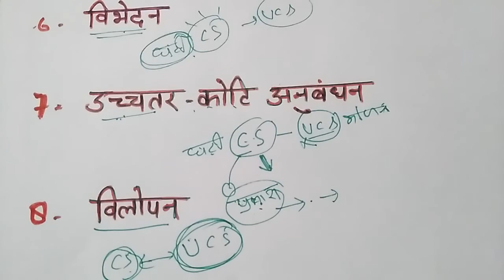Psychology- classical condition part-2